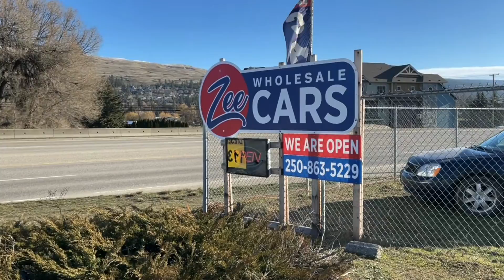Brenda Testimonial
Kelly talks about the customer service, that Brenda received from Zee Wholesale cars provided for them.